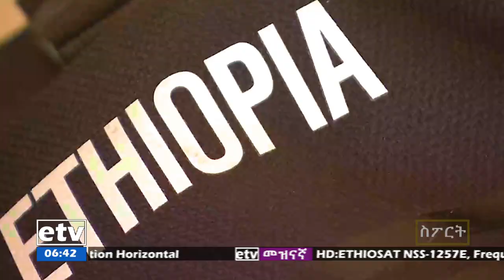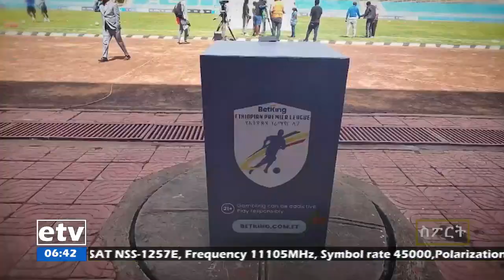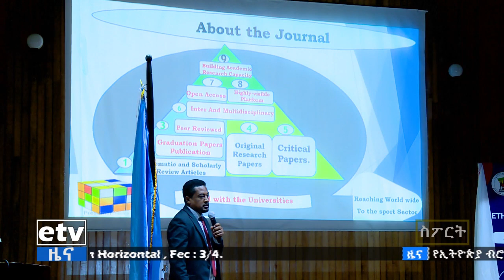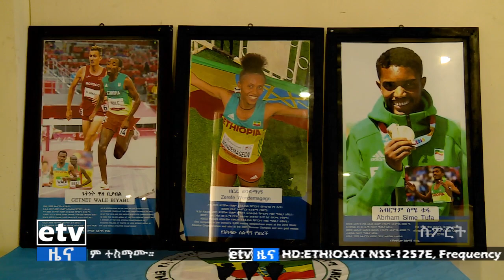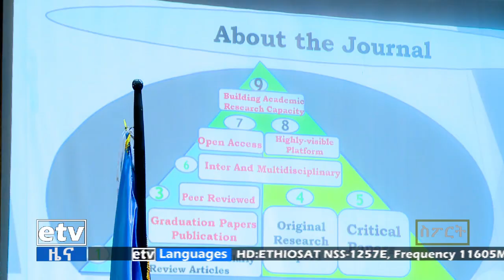የቀን 6 ሰዓት ስፖርት ዜና… ግንቦት 23/2015 ዓ.ም Etv | Ethiopia | News | Sport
የቀን 6 ሰዓት ስፖርት ዜና… ግንቦት 23/2015 ዓ.ም